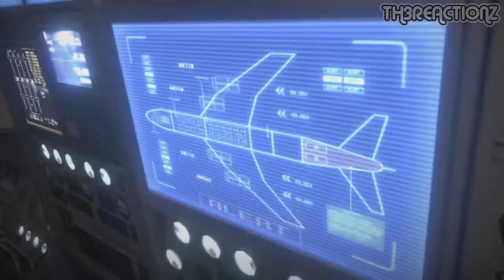Resident Evil 6 - Leon Campaign Walkthrough / Gameplay Part 30